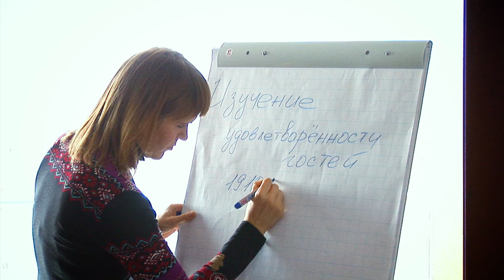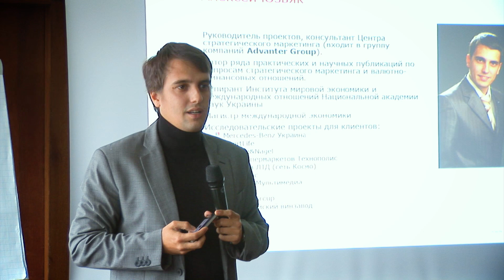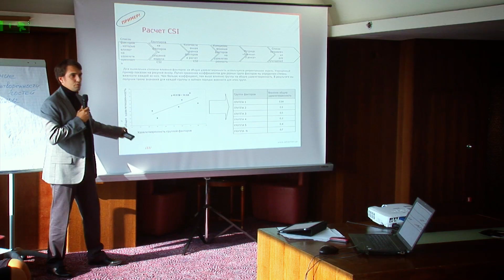19.10.12 г.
"Исследования удовлетворенности клиентов"